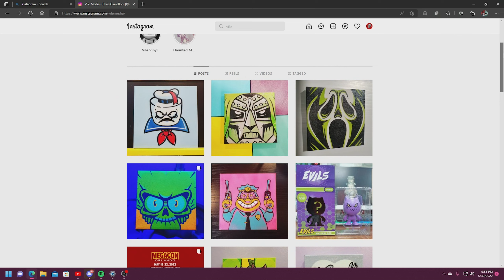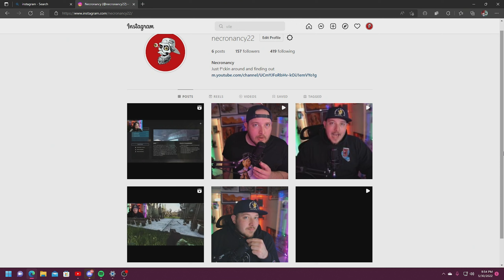Just an Update...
Just some updates on some upcoming events